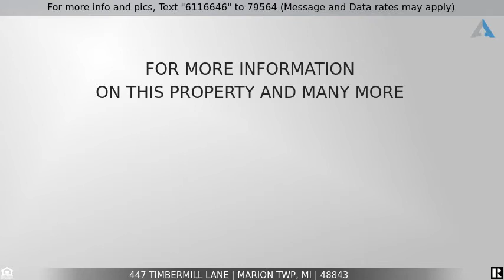Priced at $539,900 - 447 TIMBERMILL LANE, Marion Twp, MI 48843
Home for Sale in Marion Twp

BEAUTIFULLY MAINTAINED & APPOINTED FIRST FLOOR MASTER SPLIT IN THE TIMBERS, RENOVATED IN 2019, BEAUTY HARDWOODS THROUGHOUT MAIN LEVEL, GREAT ROOM W/SOARING CEILINGS, STONE FIREPLACE, TONS OF WINDOWS OVERLOOKING SERENE BACKYARD, OPEN FLOOR PLAN, NEUTRAL THROUGHOUT, CHEFS KITCHEN W/TONS OF CUSTOM CABINETS, GRANITE COUNTERTOPS, FAB ISLAND, HIGH END FINISHES, STAINLESS APPLIANCES, SPACIOUS PANTRY, FIRST FLOOR MASTER SUITE W/VAULTED CEILINGS, HIS & HER WALKIN CLOSETS, DUAL SINK VANITY, 2 PERSON SHOWER, JETTED TUB, BALCONY OVERLOOKING PRIVATE YARD ON ALMOST AN ACRE, OPEN UPPER LOFT GREAT FOR HOME OFFICE OR CRAFT ROOM, 3 ADDITIONAL SPACIOUS BEDROOMS, WALKOUT BASEMENT FRAMED W/BEDROOM & DAYLIGHT WINDOW, PLUMBED FOR FULL BATH, NEWER 2021 FURNACE, WHOLE HOUSE GENERATOR, GREAT PATIO FOR ENTERTAINING AND BBQ'S, 3 CAR GARAGE, COME VISIT OUR OPEN HOUSES SAT. 10/16 1:00-4:00 AND SUN. 10/17 1:00-4:00